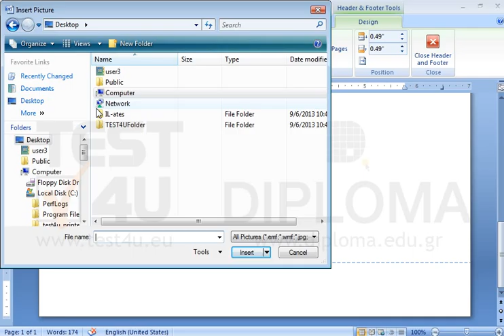Insert the image of Markos Vamvakaris (markos.jpg), saved in the IL-ates folder on the desktop,...